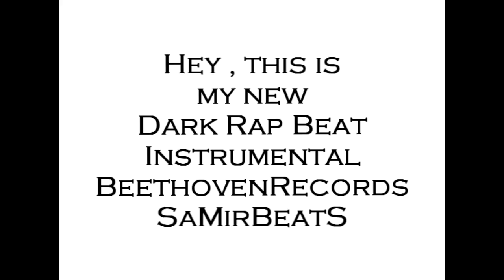Hard Gangsta Rap Instrumental - SamirBeats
Hey This is our New Rap Instrumental in High Definition
Produce : SaMir & SKAT !

BeethovenRecordsTV 2011

EXTRA TAG´S:
Amari ft. Phelipe - Never Told You
Aren B - Popsicle
August - Get Off My Brain (NoShout)
Caliuve ft. Kymani Marley - One Day
Casha Monet - Gangsta (Prod. by The-Dream)
Claude Kelly - Falling Up (NoShout)
Colby ODonis ft. Paull Wall - She Wanna Go (Prod. by MelodiqBeatz)
Diddy ft. Dirty Money & Lil Wayne - Strobe Lights (Mastered)
Diddy-Dirty Money - Someone To Love Me
Domenico - In Need
Drake - Im Ready For You (With Rap) (Shout)
Ehsan - Time For A Change
Ellis One - A Better Me (Prod. by YL of NGU) (Written by Trekas Sims of ATL)
J. Williams ft. K.One - Night of your life (Justin Sane & Mikael Willis Remix)
Jahron.B - Irreplaceable Girl (Prod. Yung Hip Hop)
James Fauntleroy - Gangster For Live (Shout)
Jim Jones ft. Juelz Santana - Perfect Day
Karma - Take Me As I Am
Kev Miles - Dance The Night Away
L. Michele - Let Yaself Out
Lil Eddie - Im Already Yours (Shout)
Renegade - Way Down
Snoop Dogg - Wet
T.I. - Follow Your Dreams (Don' Give Up)
ThaBoss - Do 4 U
Unknown feat. Crucial - All Over Me
Vado ft. Mavado - M.O.V.A.D.O
Wayne Wonder ft. T.o.K - Girl Dem Follow
Young Rocky ft. Mateo Amarei - All Night
Alley Boy -- Ha Ha (Feat. Eldorado Red) No Shout
August -- Get Off My Brain [HOTTT R&B]
AZ -- What Is It All About (Acapella)
Big Sean -- The Big Nut Bust (Original Version) [HOTT]
Bishop Lamont -- I Dominate (Feat. Dr. Dre) [VERY HOT]
Chingy -- Cut Buddy (Feat. Bertell) [VERY HOT]
Drake -- Im Ready For You (With Rap) [VERY HOT]
French Montana -- Daddy (Feat G.I.) Freestyle [HOTT]
Game -- Kush (Remix) [VERY HOT]
Gucci Mane -- What She Like (Remix) Feat. Yung Joc & Yo Gotti [HOTTT]
Lil Eddie -- Im Already Yours [HOTTTT R&B]
Lloyd Banks -- Start It Up (Feat. Sway & Giggs) Official UK Remix [HOTTTTT]
Mann -- Baddie On Deck (Feat. Kid Ink) [VERY HOT]
Nas -- Snitch Alibi [HOTTT]
Pleasure P -- She Likes (Feat. Letoya Luckett) [HOTTTT R&B]
R. Kelly -- Love Is (Feat. K. Michelle) [HOTT R&B]
R. Kelly -- Not Feelin' The Love [HOTTT R&B]
R. Kelly -- Number One Hit [HOTT R&B]
Redman -- All I Do (Feat. Faith Evans) [HOTTTT]
Redman -- Lite 1 Witcha Boi (Feat. Method Man & Bun B) [HOTTT]
Redman -- Rockin' Wit Da Best (Feat. Kool Moe Dee) [HOTTTT]
The Outlawz -- 100 MPH (Feat. Bun B & Lloyd) Dirty Version [VERY HOT]
XV -- The Dark Horse (Dark Fantasy Freestyle) [HOTTTT]